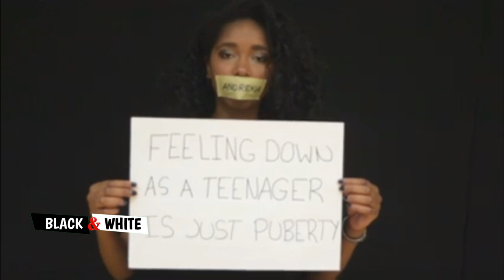কেউ গুরুত্ব না দিলে কি করবেন? || কেউ Ignore করলে কি করতে হয় || Rasel